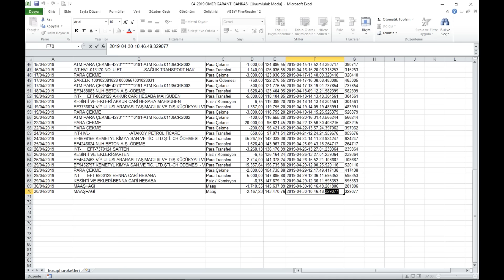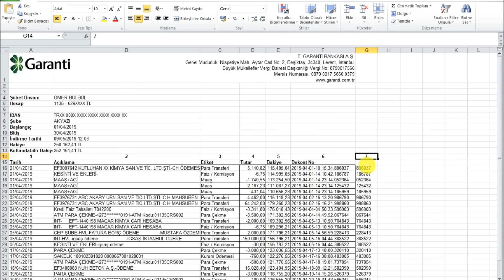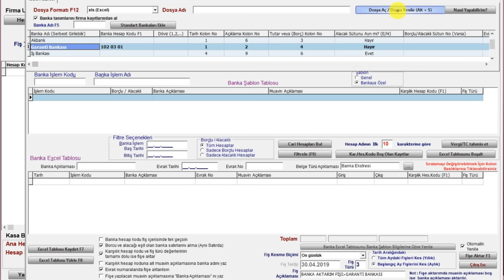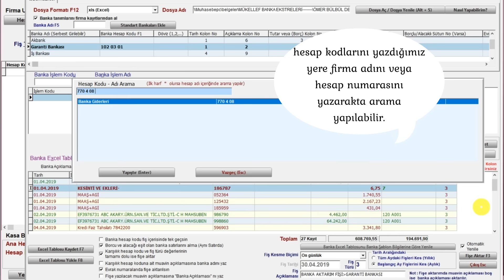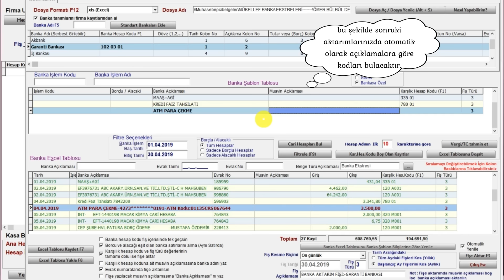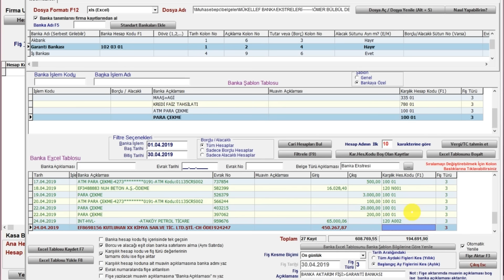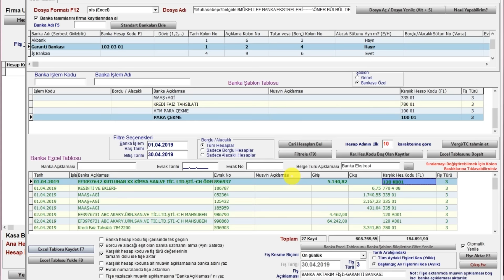ZİRVE MÜŞAVİR BANKA AKTARIMI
Bu videomuzda ZİRVE MÜŞAVİR proğramında banka ekstreleri nasıl aktarılır, muhasebeleştirilir sorusunu görsel olarak anlatmaya çalıştık. Hızlı, pratik, basit ve çok kolay bir şekilde sayfalarca banka ektsresini ( EXCELL, PDF, TXT METİN BELGESİ vb.) çok kısa bir sürede muhasebe kayıtlarınıza aktarabilirsiniz. Umarım bu paylaşımımız faydalı olacaktır.

Paylaş ki Çoğalsın!
Bilgi paylaştıkça çoğalır,
Çoğaldık ça da insana değer katar.